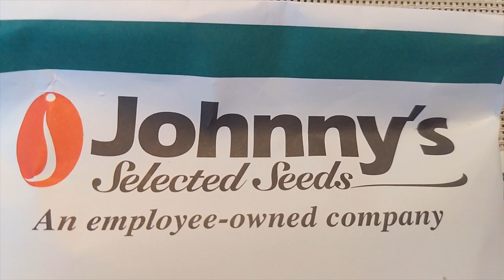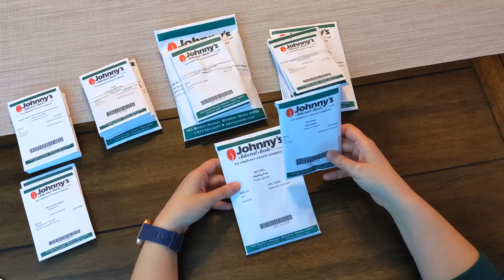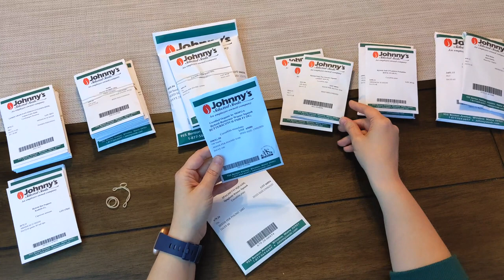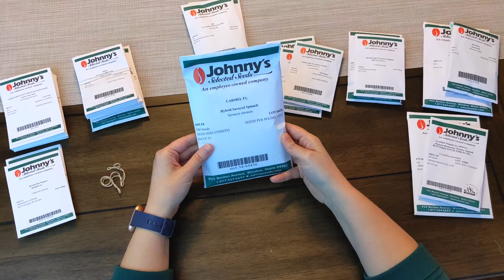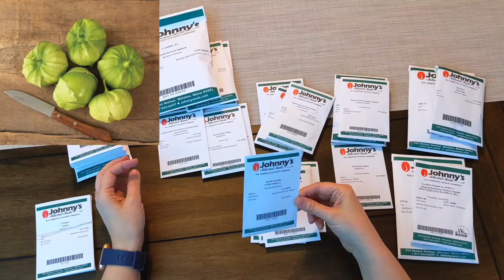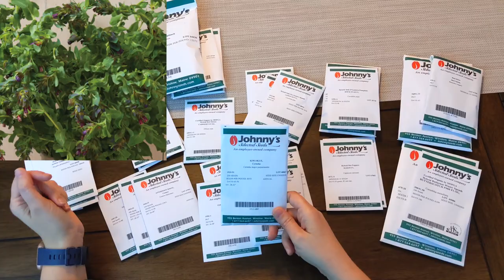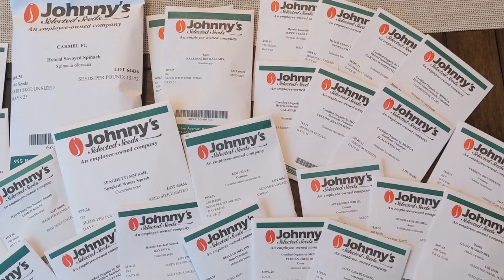Johnny's Selected Seeds (Unboxing) With Pictures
We got a large seed order from Johnny's Selected Seeds, so watch and see what we'll be planting! There will be a description and pictures of each as they are sorted out from the box.